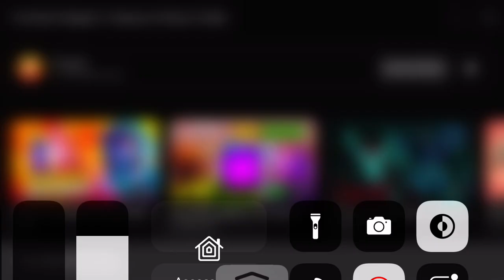Fortnite Chapter 2 Season 8 story trailer